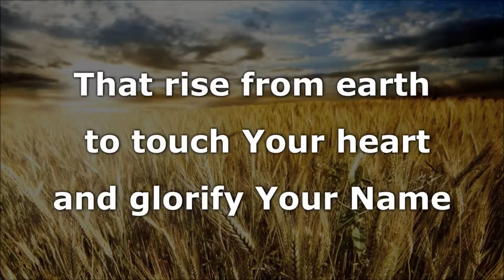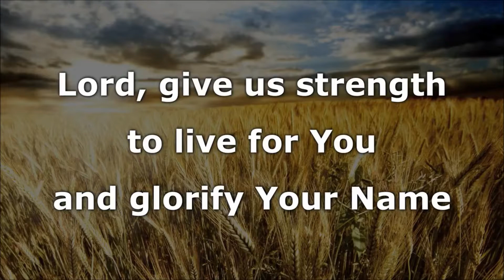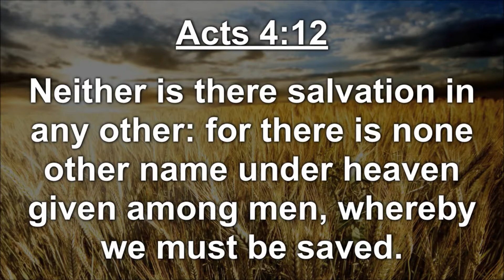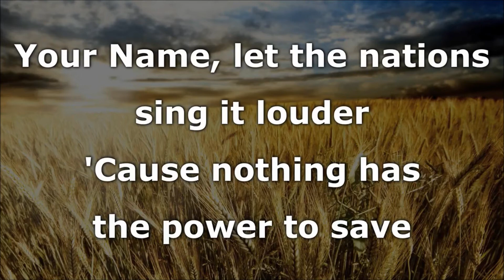Your Name 2